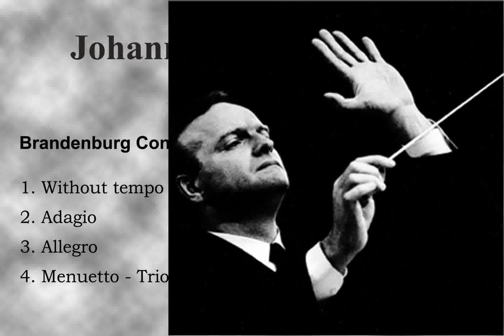Bach Brandenburg Concerto No.1 (Karl Richter 1970)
Karl Richter (1970)
Munich Bach Orchestra

Brandenburg Concerto No.1 in F major BWV 1046
1. Without tempo indications                   04:00
2. Adagio                                                     03:49(07:49)
3. Allegro                                                     04:41(12:30)
4. Menuetto - Trio I - polacca Trio II        07:57(20:27)